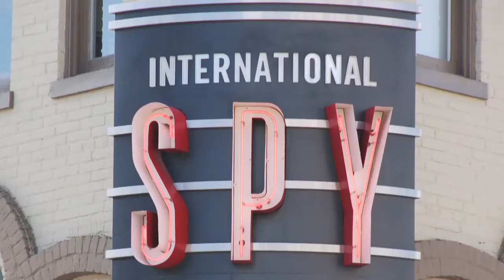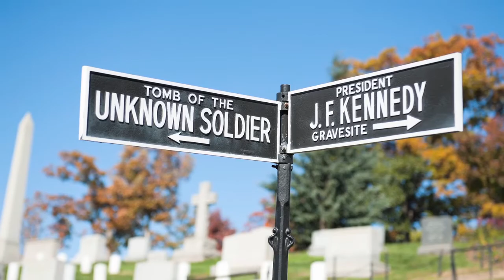Voyage Etats-Unis : Washington D.C. Undercover [Conseils Voyages]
Qui ne s’est jamais imaginé dans la peau d’un agent secret ? Pas Alexandra en tout cas ! Elle vous emmène à Washington D.C., là où se trouve le musée de l’espionnage. En bonus, elle vous fait découvrir trois de ses coups de cœur dans la ville (lesquels ? on ne vous dit pas !)… Votre mission, si vous l’acceptez, est de cliquer sur le bouton « play », de regarder la vidéo jusqu’au bout, et de la partager à vos amis espions en herbe !

En manque d’inspiration ? Besoin de conseils pour préparer votre voyage ? Les spécialistes Marco Vasco partagent chaque semaine leurs découvertes, leurs expériences et leur passion du voyage.

Pour préparer votre voyage à Washington avec Alexandra, appelez-la au 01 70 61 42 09 ou rendez-vous

Crédits photo
International Spy Museum : sabl3t3k
Top secret : urbancow
Gun barrel : nobeastsofierce
Secret Agent Man : heather_mcgrath
Penn Quarter Hotel Washington : Wally Gobetz
Washington, DC Landmarks : fstockfoto
Black Gate : qingwa
sign of the unkown soldier and president Kennedy at Arlington  : ajansen
Cupcake : RuthBlack